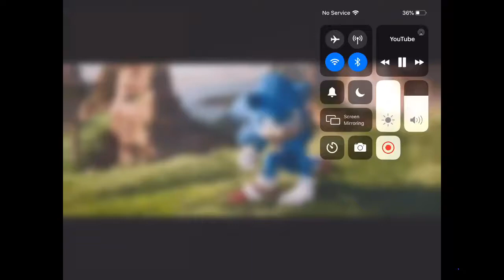A persons reaction to the new movie sonic and then the old movie sonic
Plz watch it’s so funny